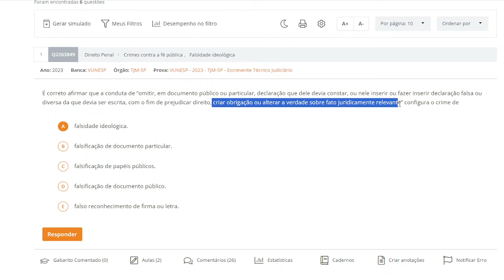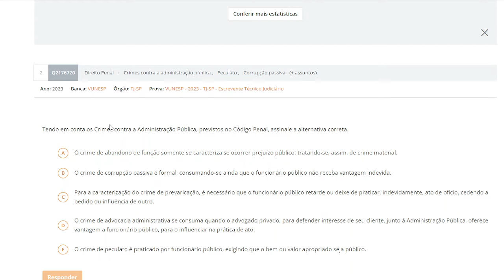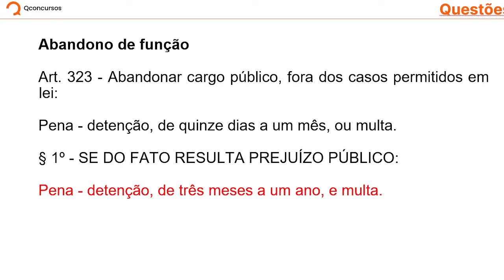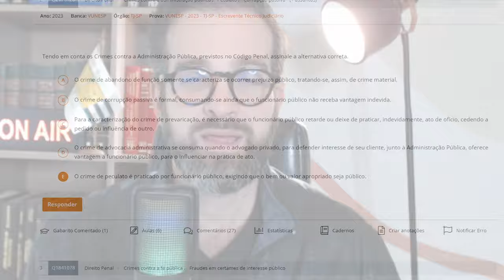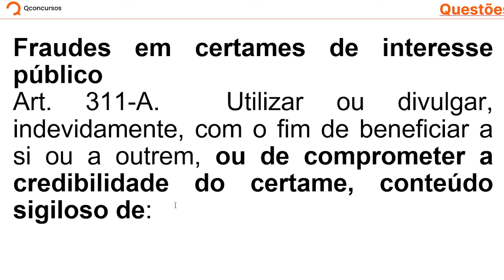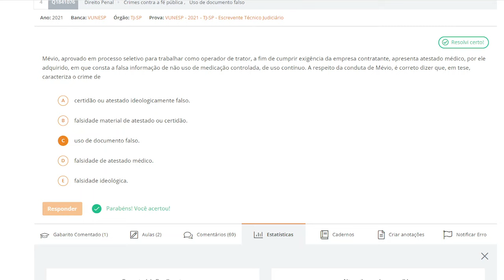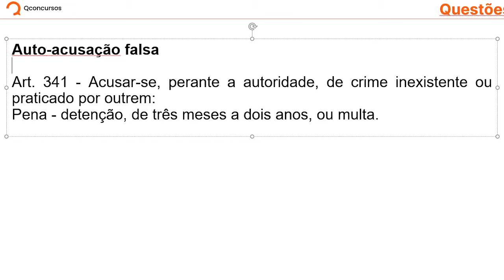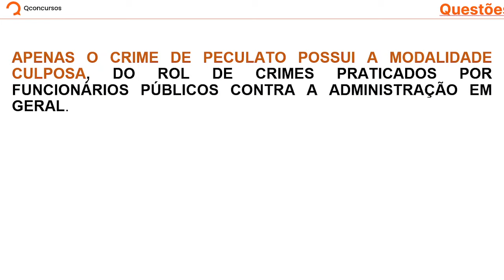Escrevente TJ-SP - Aula de Direito Penal: Resolução de Questões